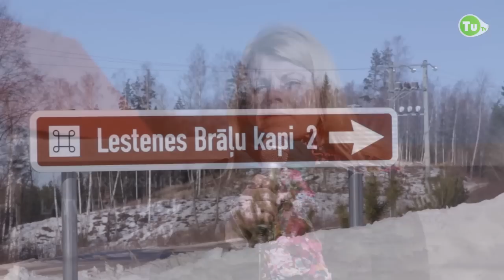16. Marta Piemiņas Pasākums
Korespondente Baiba Zaperecka 16. martā viesojās Lestenes Brāļu kapos, kur norisinājās 2.pasaules kara Leģionāru piemiņas dienai veltīts pasākums.

Jauniešu sociālā televīzija Tukumā! Uzzini visu kas notiek tavā novadā!